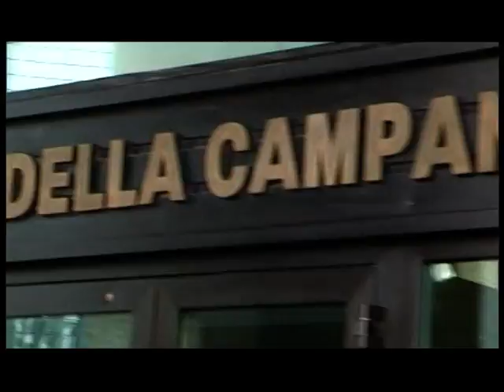Taccuino politico della Campania del 20 aprile 2012